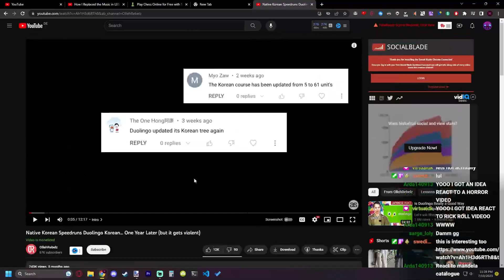XCREATORGOAL CLUTCHES A CHESS GAME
In this video, witness the mind-boggling world of Geometry Dash as I push the boundaries of speed to the extreme! I take you through the standard speed changes, from 1x to 4x, before unveiling my own creation: a mind-bending 5x speed. Brace yourself for an epic adventure as I embark on the daunting task of crafting an entire level with this unprecedented velocity. Prepare to be amazed and join me in this exhilarating journey as I conquer the impossible in Geometry Dash! Things went really crazy!